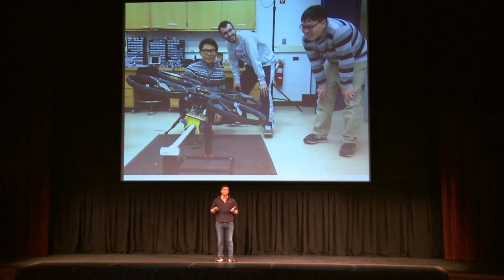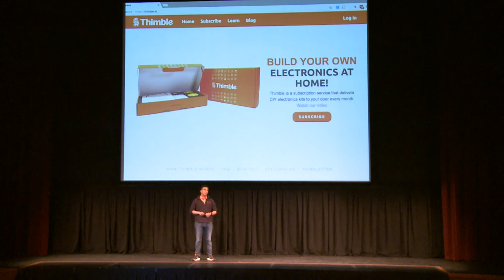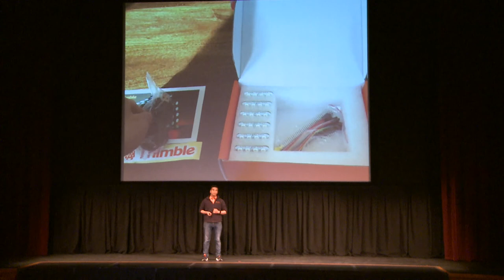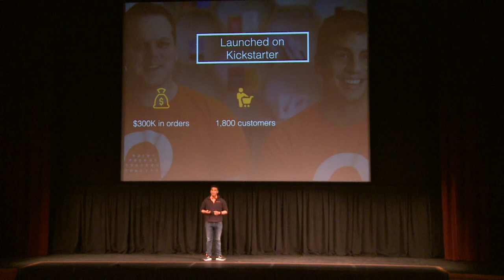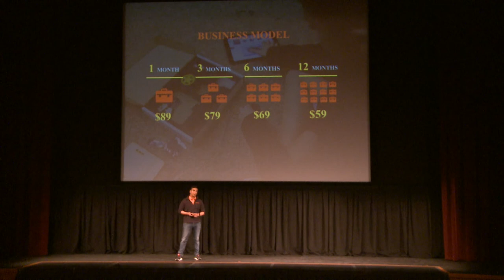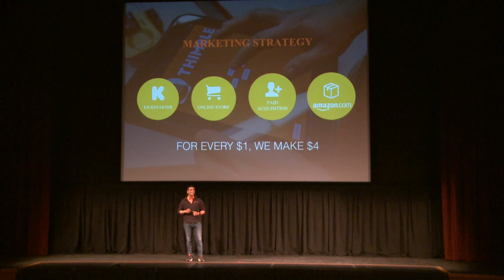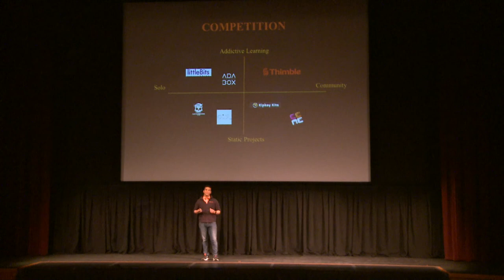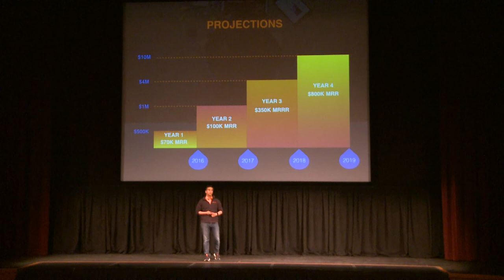Thimble Telluride Venture Accelerator Demo Day 2017